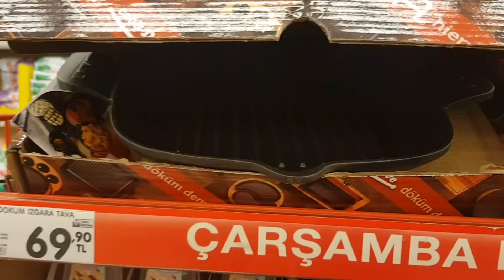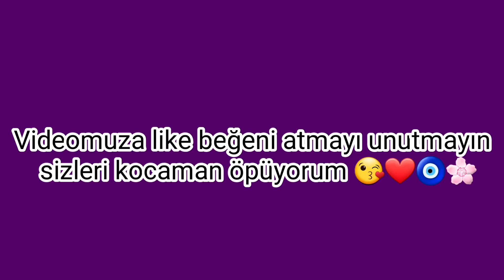Züccaciye ve Market Alışverişi | 40 yıllık Sandık Annemin Çeyizleri | Bütün Aile Sofra Başında